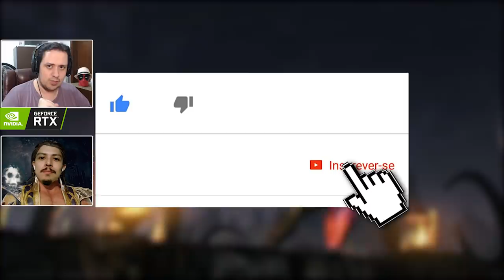MORTAL KOMBAT 11: SINDEL INSPIRADA NA BANSHEE DA MITOLOGIA? ENTENDA!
Hoje comentamos a respeito de uma nova imagem liberada da Sindel, nossa eterna rainha de edenia, em Mortal Kombat 11, que apresenta aspectos bem interessantes.

Nosso PC Gamer:
SSD: TeamGroup T-Force Delta 500gb
VGA: NVIDIA GeForce RTX 2060
Fonte: Corsair TX850 W
Proc: Intel Core i7 4790k 4.0Ghz